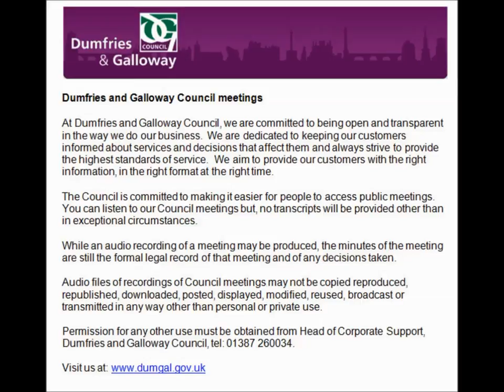Audio of DGFirst Committee - 28 January 2014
This is an audio recording of the DGFirst Committee Meeting for Dumfries and Galloway Council from 28 January 2014.

List of agenda items and times:

2pm 1. Sederunt and apologies

2pm 2. Declarations of Interest

2.02pm 3. Minute of meeting of 14 November 2013

2.11pm 4. DGFirst -- revenue budget monitoring report 2013-14 for the period ended 30 November 2013

2.19pm 5. DGFirst -- trading operations monitoring report 2013-14 for the period ended 30 November 2013

2.25pm 6. Any other business deemed urgent by the chairman due to the need for a decision